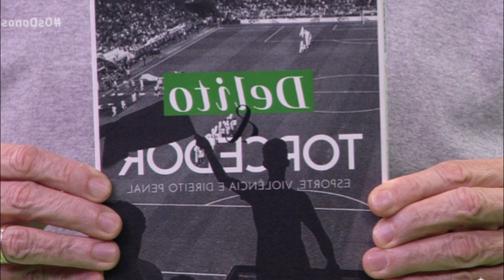BATE BOCA PESADO NO CORINTHIANS QUE PODE LEVAR AO IMPEACHMENT DE AUGUSTO MELO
E a crise no Corinthians esta cada dia pior, depois da derrota para o Juventude pela Copa do Brasil teve muita polêmica no programa Donos da Bola e o Craque Neto decretou o rebaixamento do Corinthians além de detonar o treinador e toda a diretoria do Corinthians.